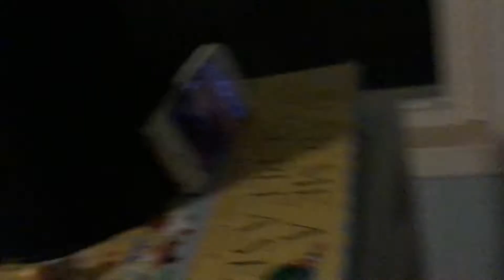Prank Ep. 1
First Video Recorded With A Phone And IPad
Join The B3A2TERS,

Post an Instagram post using B3A2TERS4LIFE to get a shoutout